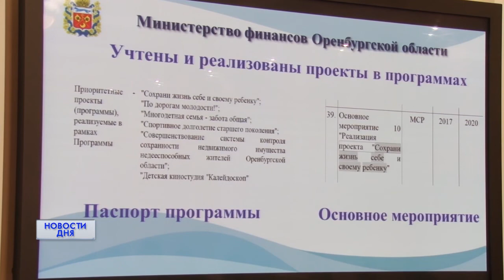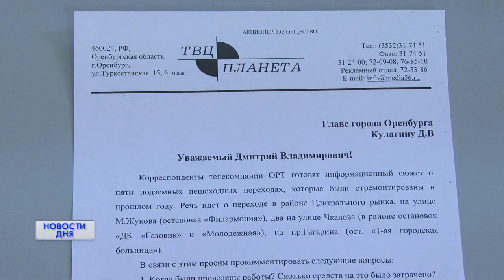НОВОСТИ ДНЯ 09:00 12.04.19